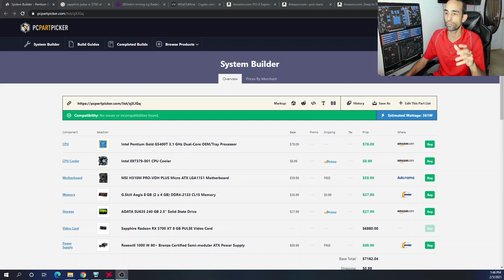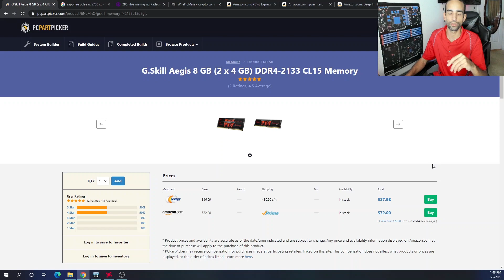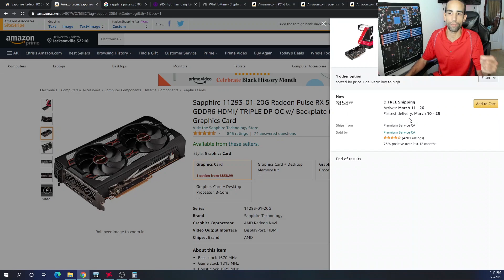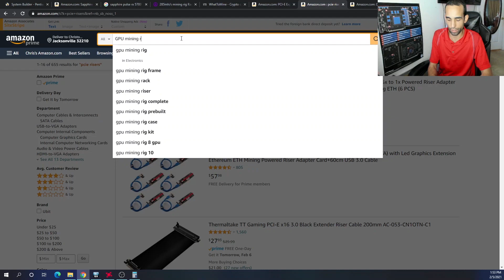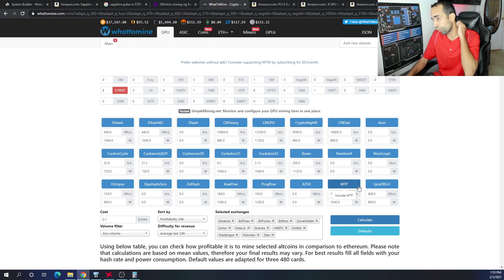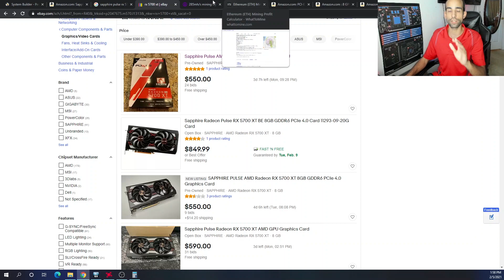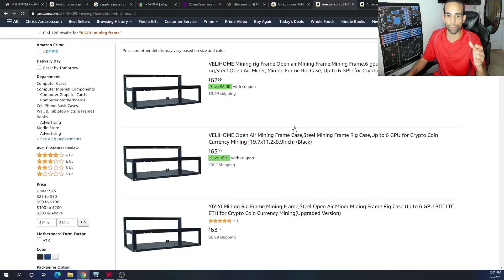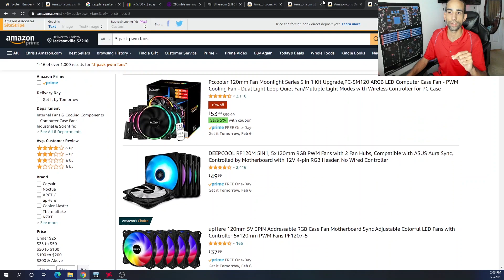Cost to build a Mining Rig - RX 5700 XT - Feb. 2021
This time on our monthly Mining Rig build series, we build out and price how much it would cost to build a new mining rig based on current pricing at the time of filming. Unfortunately, GPUs are still hard if not even harder now, to find at or near MSRP so we based pricing for the RX 5700 XT at current market prices then calculate ROI with the current rewards and future calculations.

Sapphire Pulse RX 5700 XT:

RX 5700 Crypto mining performance (Stock but see other videos on how to Mem Mod your GPUs):

👀👉Total estimate price: $7523.03

8 x RX 5700 XT @  MSRP = $6880
Mining Rig Frame = $80
CPU Intel Pentium G5400T = $78.09
MSI H310M PRO-VDH Plus = $59.99
G.Skill Aegis 8 GB = $37.98
PCI-E to 4 Port USB 3.0 adapter = $60
Rosewill 1000 W 80+ Bronze x 2 = $200
6 Pin to dual 8 Pin Splitters = $40
2 x Six pack of PCI Risers = $100